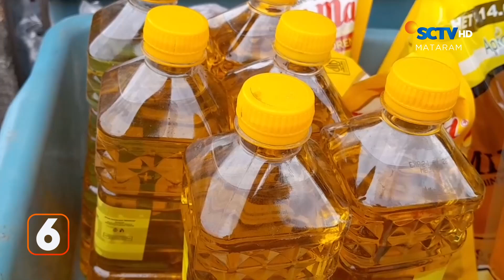Tiket Masuk Gili Matra Naik | Liputan 6 Mataram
Liputan 6 Mataram, 6 Februari 2024 Part 2